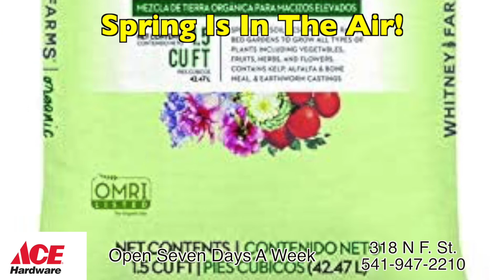Ace hardware, March 15, 2022